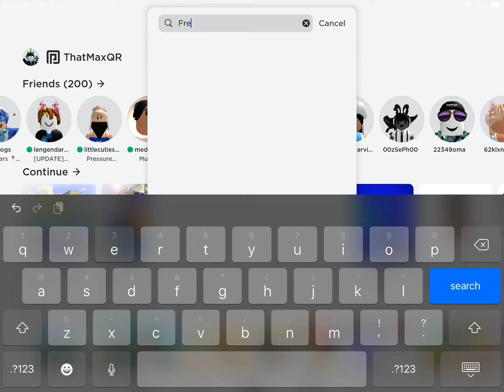Roblox thank you for this…….